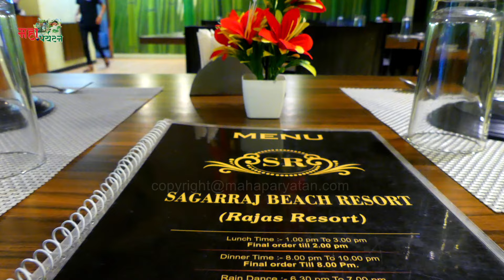SagarRaj Beach Resort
Beachside Destination wedding spot | A true gem among the deluxe category hotels in kokan dapoli beach SagarRaj Beach Resort has, in a short time-span, it become one of the most popular hotels in the area. Located on one of the most stunning sandy beach called Karde, this family-run resort is set in lush, tropical gardens - offering a charm found in few other hotels. You will find this little treasure exactly on the beach It has a huge conference & party Hall, a sea view multi cuisine restaurant with wooden shacks to relax yourself. The rooms are cool and airy having an exotic sea view, and are contemporary in design. The rooms are offering much more than the other hotels like AC, LCD, Mini Refrigerator and Tea/coffee Maker.

पर्यटनाशी निगडित व्यवसाय VIDEO PROMOTION साठी संपर्क साधा.
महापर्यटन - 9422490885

आयुष्याचे काही क्षण पर्यटनाला द्यावे स्वतःला रिचार्ज करावे !!!